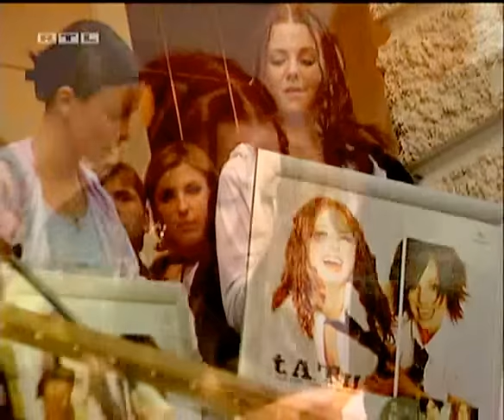t.A.T.u - I didn't wanna stay (Maks Divine Mash UP)